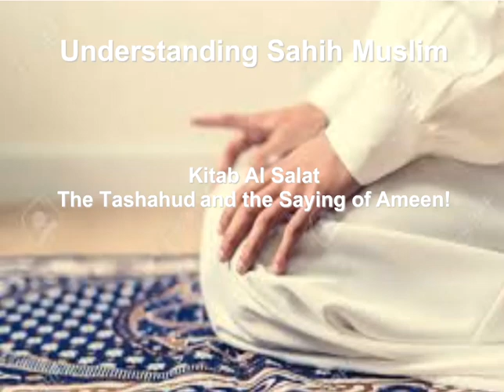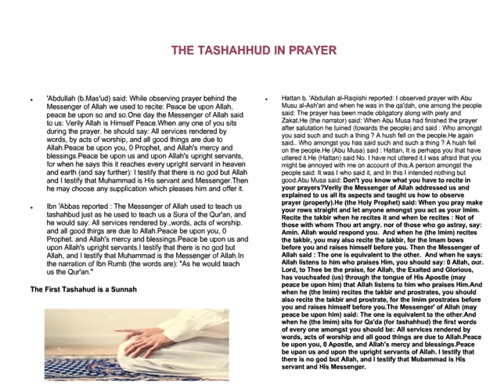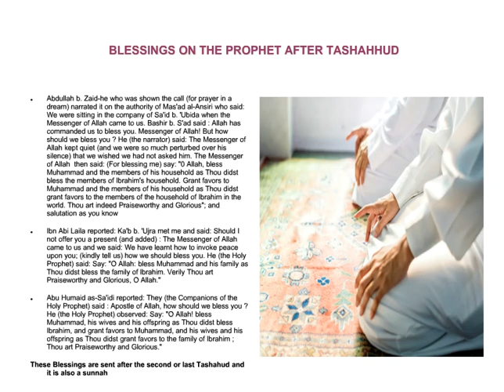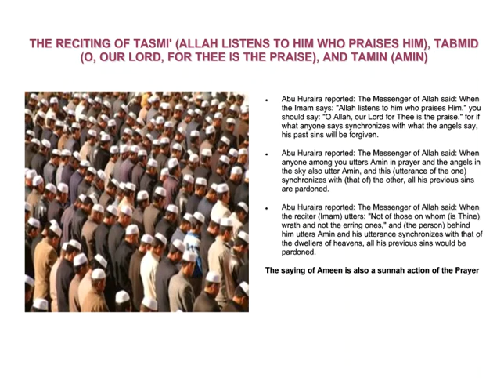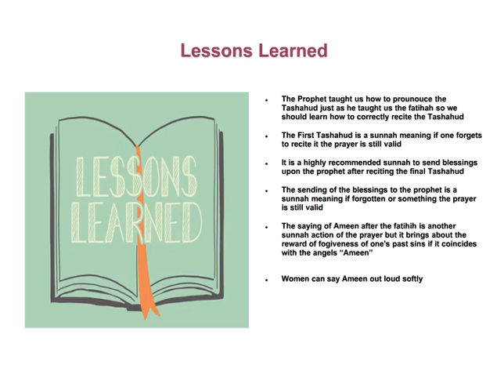Sahih Muslim - The Tashahud and Ameen!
Ibn 'Abbas reported : The Messenger of Allah (may peace be upon him) used to teach us tashahbud just as he used to teach us a Sura of the Qur'an, and he would say: All services rendered by.,words, acts of worship. and all good thirgs are due to Allah.Peace be upon you, 0 Prophet. and Allah's mercy and blessings.Peace be upon us and upon Allah's upright servants.I testify that there is no god but Allah, and I testify that Muhammad is the Messenger of Allah.In the narration of Ibn Rumb (the words are): "As he would teach us the Qur'an."